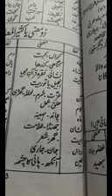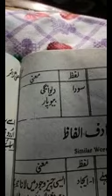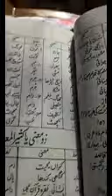Class 8th Urdu by Mukhtar Ahmad